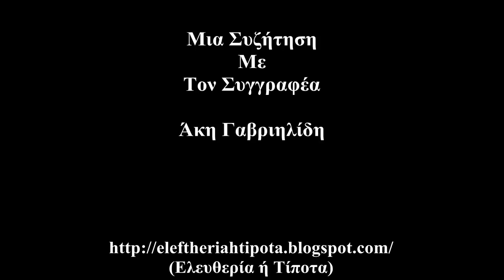Περί Εθνικισμού & Άλλων Δαιμονίων... (Μια Συζήτηση Με Τον Άκη Γαβριηλίδη)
Tο εισαγωγικό μουσικό απόσπασμα είναι από το τραγούδι
"Ο Μετανάστης" των Δημήτρη Ζερβουδάκη- Γιώργου Αετόπουλου.

Μια Συζήτηση (21/08/2018) με τον συγγραφέα Άκη Γαβριηλίδη.
Ευχαριστώ Τον Άκη Γαβριηλίδη για την αποδοχή της πρόσκλησής μου ώστε να κάνουμε αυτή τη συζήτηση.
Πέραν του συγγραφικού του έργου ο Άκης Γαβριηλίδης διατηρεί την ιστοσελίδα

Θεματολογία

- Πατριωτισμός & Εθνικισμός
(Με Αφορμή Το Βιβλίο
"Η αθεράπευτη νεκροφιλία του ριζοσπαστικού πατριωτισμού") (1:26)

- Αριστεροί Πατριώτες/Δεξιοί Πατριώτες (5:10)

- Ελληνικός & Ισραηλινός Εθνικισμός (6:37)

- Περί της Ποντιακής Γενοκτονίας (1) (11:20)

-  Η "Γενιά Του ‘30" Και Το Μεταξικό Καθεστώς
(Σεφέρης-Ελύτης) (13:34)

- Περί... Ελληνικότητας (18:51)

- Εθνικισμός & Θυματοποίηση (25:38)

- Κορνήλιος Καστοριάδης & Ελληνική Ιδιαιτερότητα (27:22)

- Περί της Ποντιακής Γενοκτονίας (2) (31:09)

- Η Ποντιακή Γενοκτονία Ως Εσωτερικό Γεγονός
& Οι Πρόσφυγες (39:08)

- Πόντιοι & Μακρόνησος (47:28)

- Περί Πογκρόμ (51:56)

- Ελληνικό Κράτος & Πρόσφυγες
(Μια Οικονομική Σχέση) (56:22)

- Πόλη/Έγκλημα (58:08)

- Η Κουλτούρα Ως Αντίθεση Στην Κυριαρχία (1:01:19)

- Περί Ταυτοτικών Kινημάτων (1:08:41)

- Δεκέμβρης ’08
(Περί Σταθερών & Διάχυτων Ταυτοτήτων) (1:11:28)

- Ψυχανάλυση & Πολιτική (1:16:14)